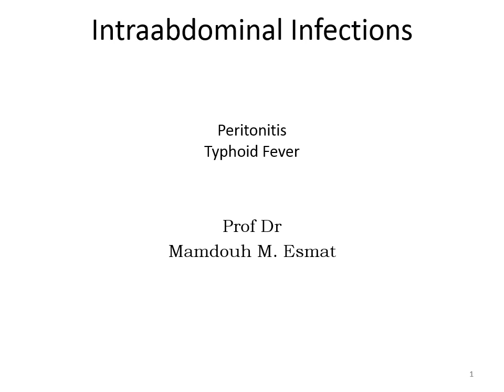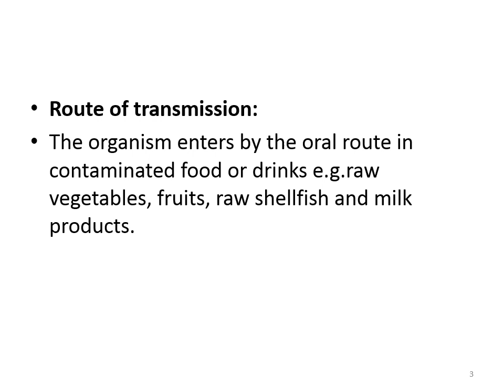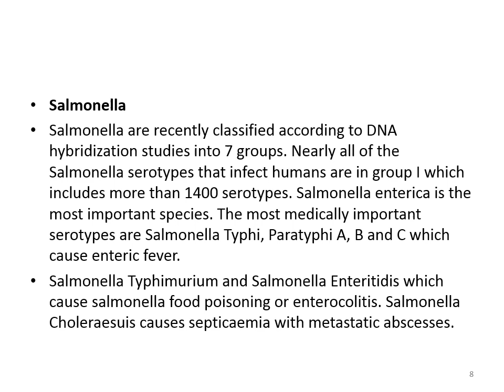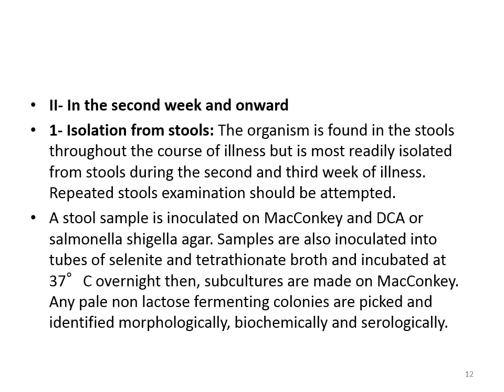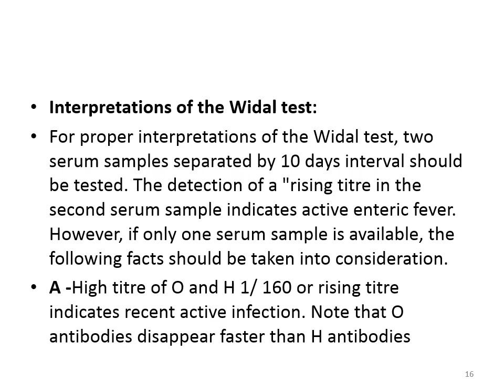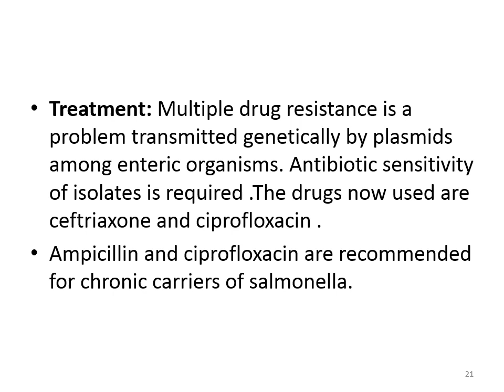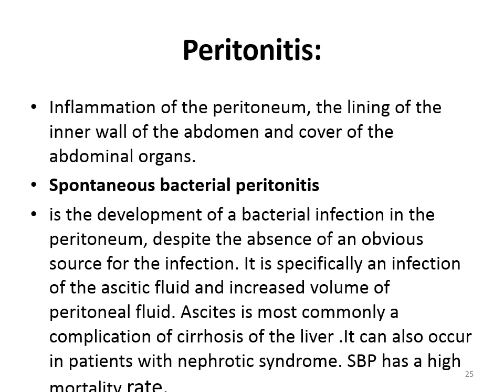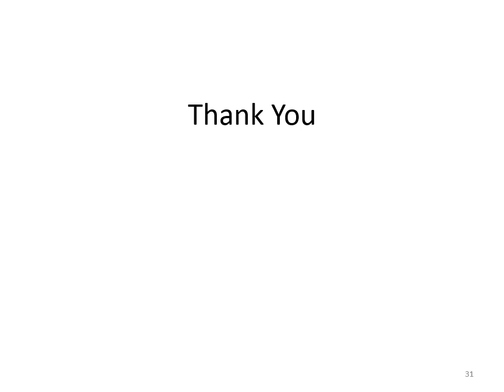Intraabdominal Infections typhoid fever - Prof Dr Mamdouh M. Esmat